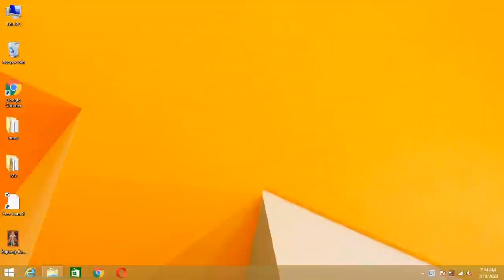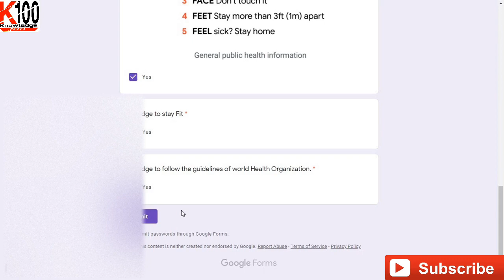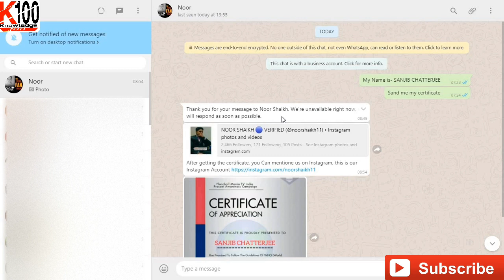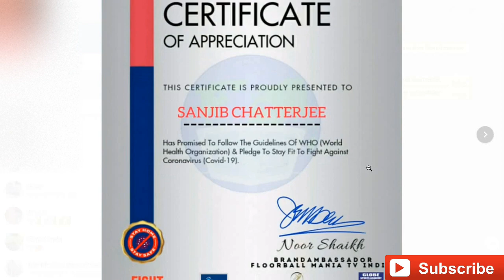Free online Certificate | Free Online Course with Certificate 2020 | Quiz Certificate 2020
Free online Certificate | Free Online Course with Certificate 2020 | Quiz Certificate |

About:- FREE CERTIFICATE Provide By Football Mania TV, Has Promised To Follow The Guidelines Of WHO (World Health Organization) & Pledge To Stay Fit To Fight Against Coronavirus (Covid-19).

👉if form not working or certificate not generate then try next day Or 24hrs

👉After submiting check you mail for certificate

👉100 certificate per day.

FOR CERTIFICATE  LINK

👉Your Quite:-
Free certificate course online,
Online certificate,
Online free courses with certificate,
Independence Day online quiz 2020,
Free online certificate with certificate 2020,
Mechanical engineering free certificate course,
15th August certificate,
Pay certificate course online 2020,
E certification quiz,
Certificate quiz,
Online quiz certificate 2020,
NCC certificate,
Free certificate quuz,
Quiz certificate,
Online quiz certificate,
Free certificate,
Quiz certificate,
Knowledge 100,
Free quiz certificate,
Certificate,
NCC certificate,
Koi certificate covid-19,
Quiz certificate link,
Koi certificate free,
Quiz certificate download,
Quiz Certificate online for free,
Koi certificate design,
Quiz certificate for mar,
Chris certificate for yoga,
Koi certificate yoga day,